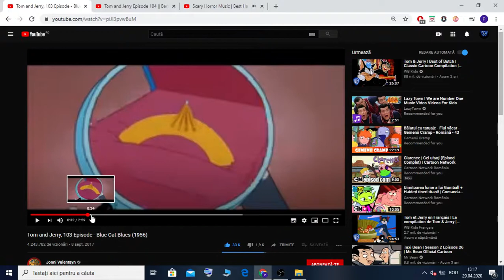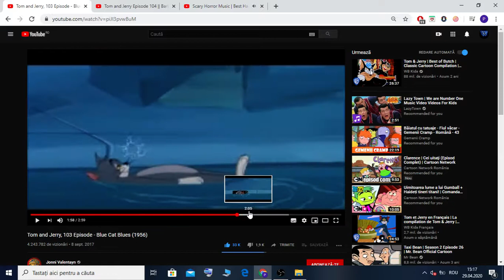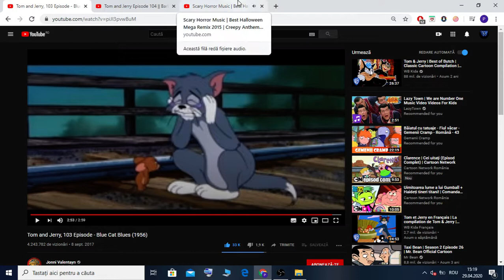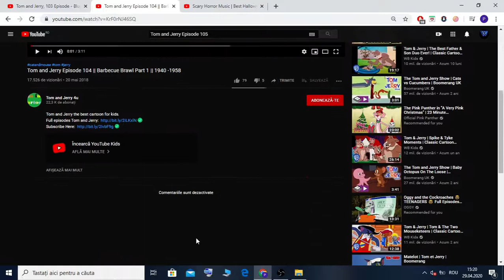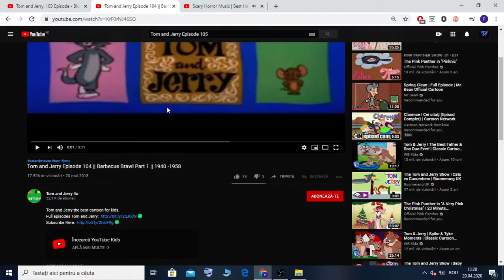S-au sinucis cu adevarat Tom si jerry in episodul 103? Va spun in episodul asta!!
Nu uitati de un like!!